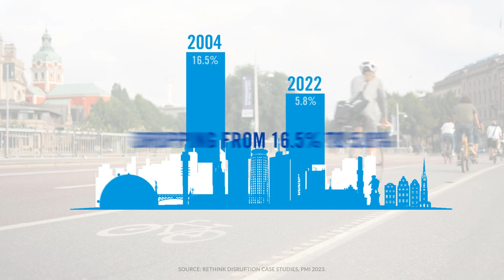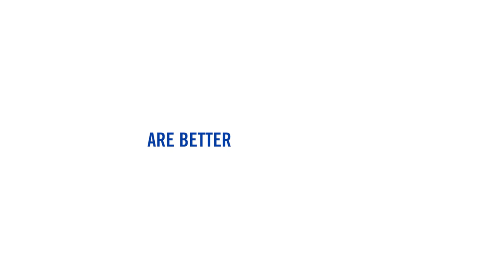It's Time For A New Approach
There is a real human impact of inaction.

Insanity is doing the same thing and expecting different results.

Our CEO, Jacek Olczak, highlights the importance of acting now to accelerate the end of cigarettes.

Watch this video to find out what we can learn from other countries.